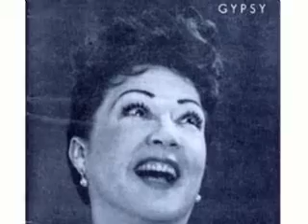GYPSY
A photo tribute to the great Ethel Merman, the original Mama Rose.